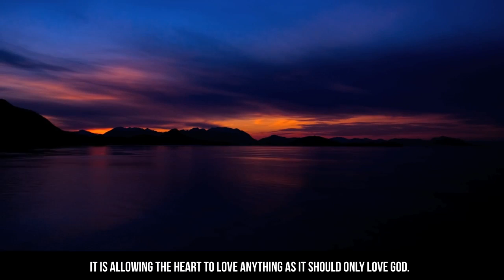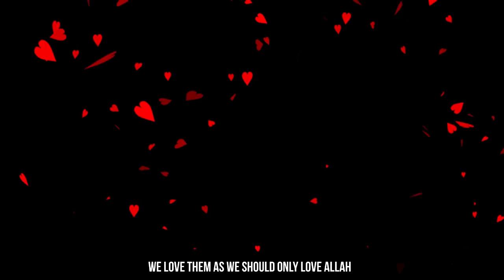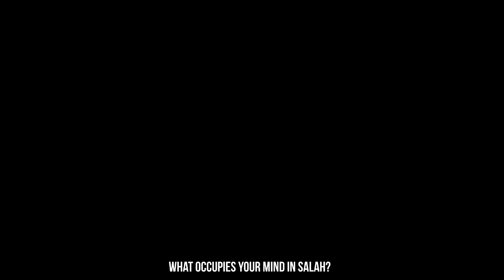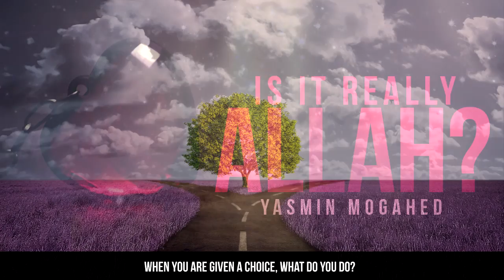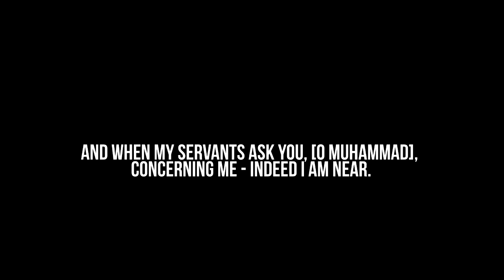Is it Really Allah? ᴴᴰ┇Yasmin Mogahed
We often hear the Hadith of Our beloved Prophet Peace be upon him where he says: If a person's last words are "La ilala illa-llah" then he shall enter to paradise..

But do we really understand what it means?
Will we be able to say those words in our last moments?

At the time of death the tongue cannot speak except what the heart commands, whatever is in the heart will come out.

The impoverished heart will have nothing but love of dunya to speak about on that day, if our heart is empty of Allah during our life, how can it be full of Allah during our death?

If our heart is full of love of this life, love of status, love of wealth, love of the creation over the creator, it is that which will speak.

if in your life you carried only 'la ilaha illa-llah', that truely, there is no refuge, no shelter but him, then and only then will the tongue be given permission to say, La ilaha illa Allah Muhammad Rasul Allah.